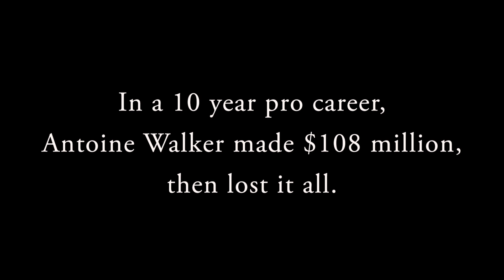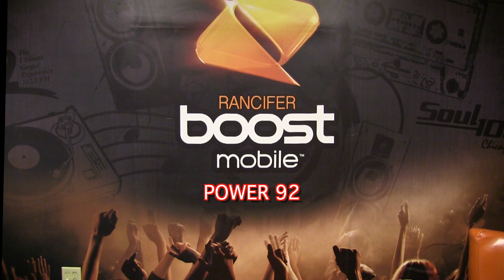Antoine Walker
Antoine Walker in the Rancifer Boost Mobile Lounge